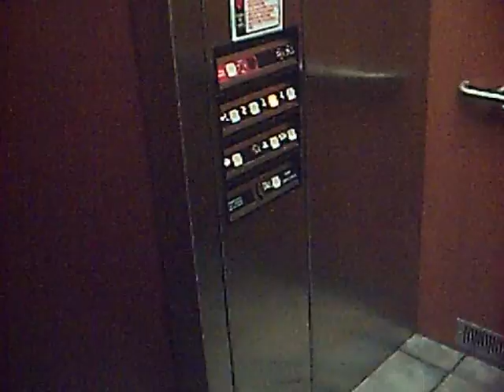My trip to WASHINGTON